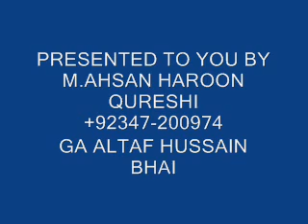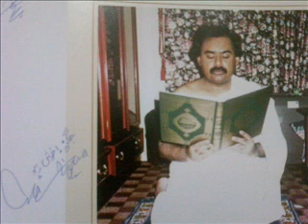AY MQM K SHAHEEDO. MQM NEW SONG